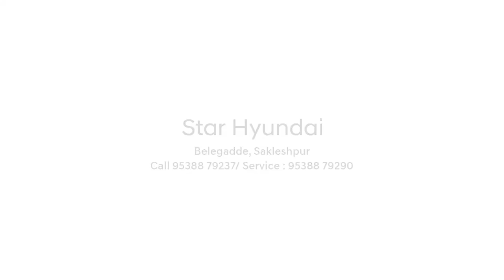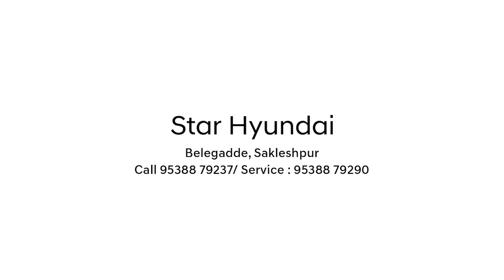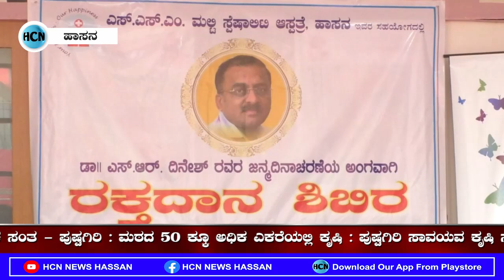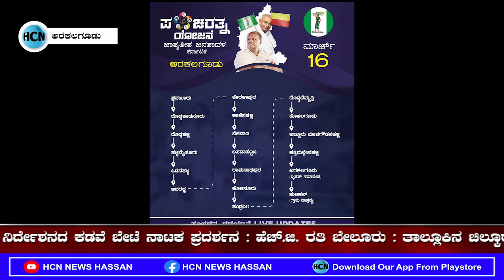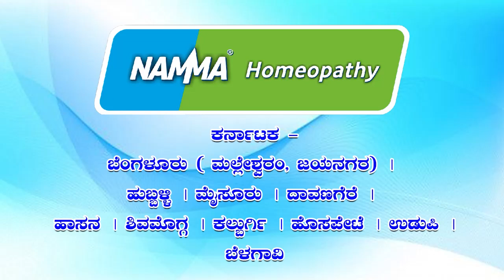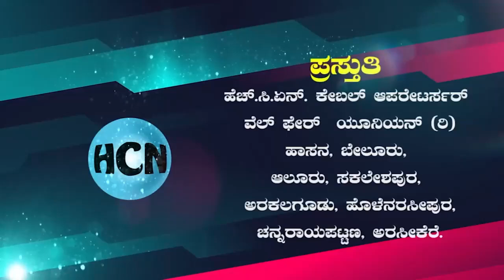HCN News 15-03-2023